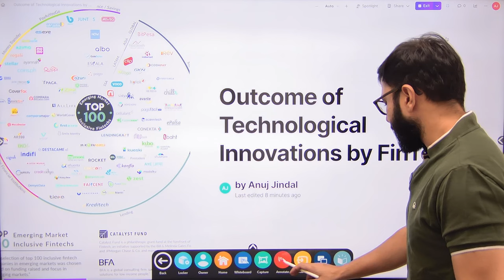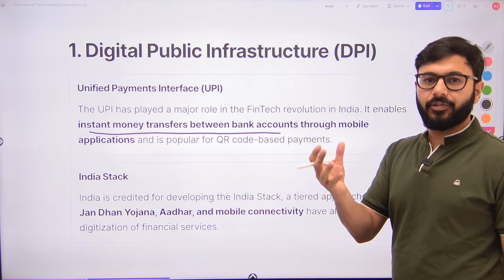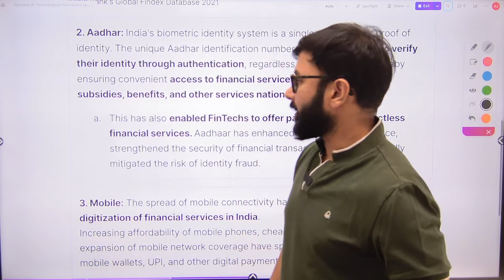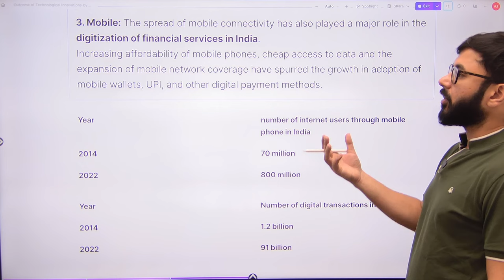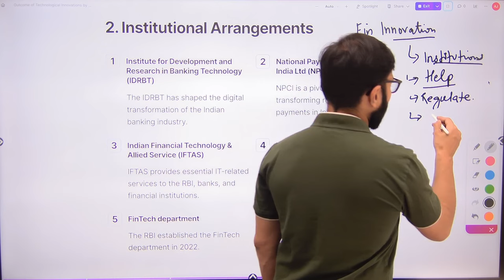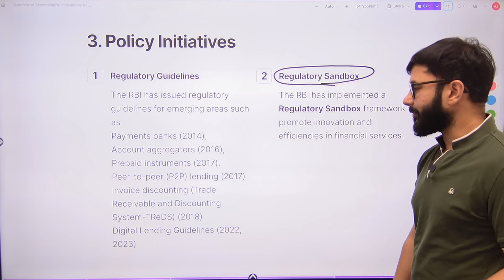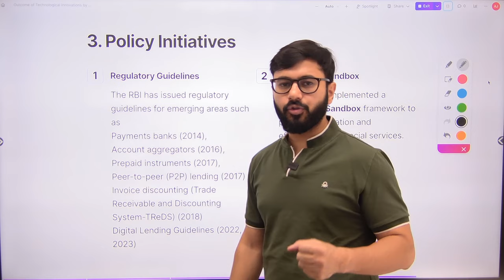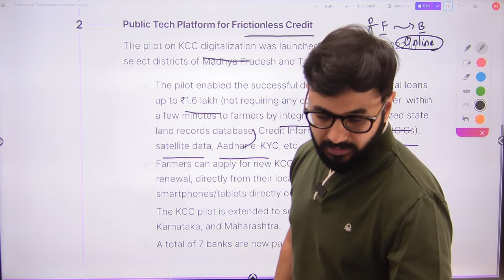RBI Grade B Preparation | RBI 247 Current Affairs | Fintech Technological Innovations | Anuj Jindal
I hope you all are motivated to get your dream job and are working hard to achieve that dream! Today will be an interesting day as we'll study about various interesting topics like: FinTech Innovation and approach to regulation. This is surely going to help you in leveraging your understanding of the course.